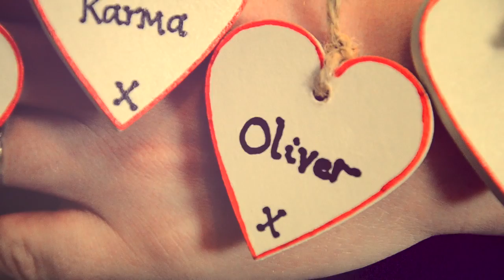28 WEEK BUMPDATE - Delayed Cord Clamping, Placenta Encapsulation, and Glucose Test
In this bumpdate I talk about delayed cord clamping, my plans to encapsulate my placenta, and the horrid glucose test that I'm taking next weeK! :(

MAILING ADDRESS
25060 Hancock Ave, Suite 103-#342